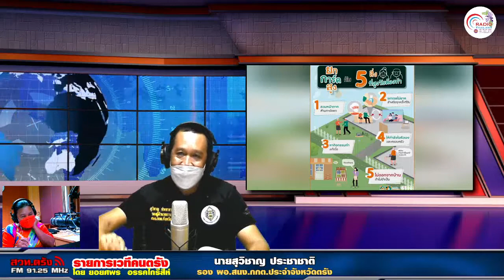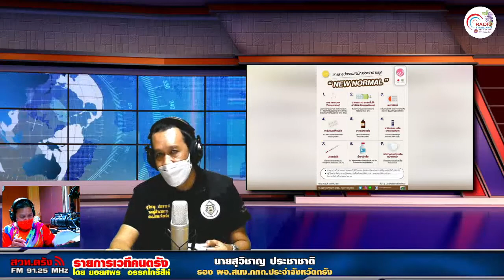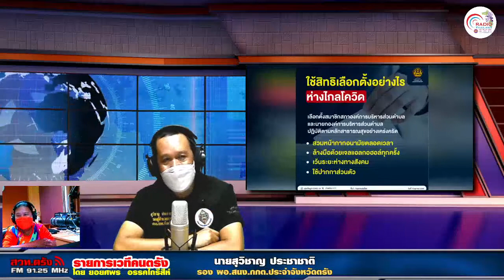รายการเวทีคนตรัง 21-10-2564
สัมภาษณ์ นายสุวิชาญ ประชาชาติ รอง ผอ.สนง.กกต.ประจำจังหวัดตรัง